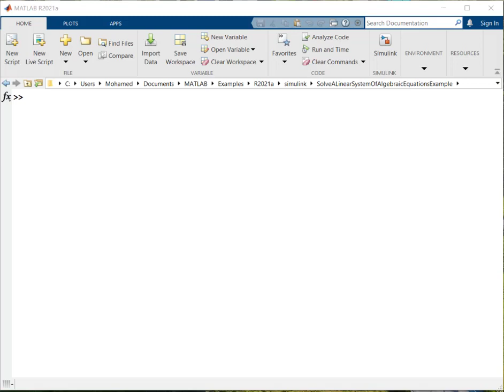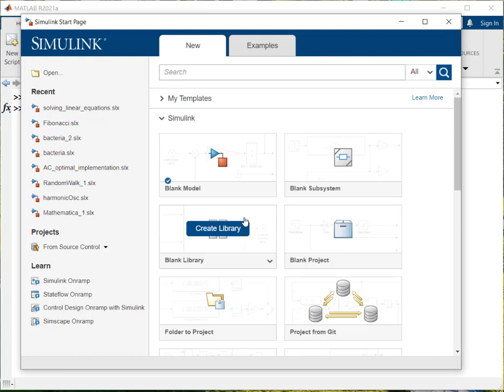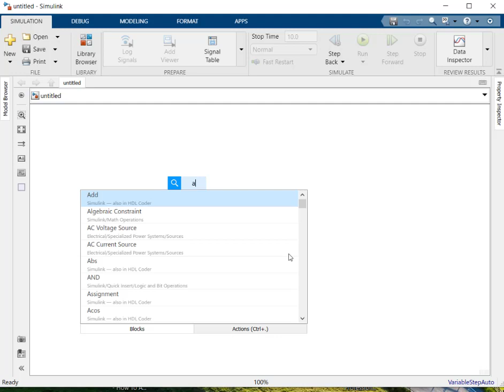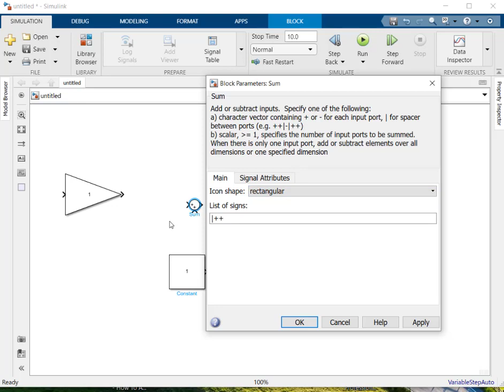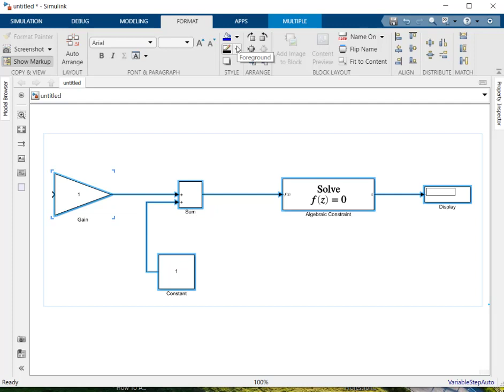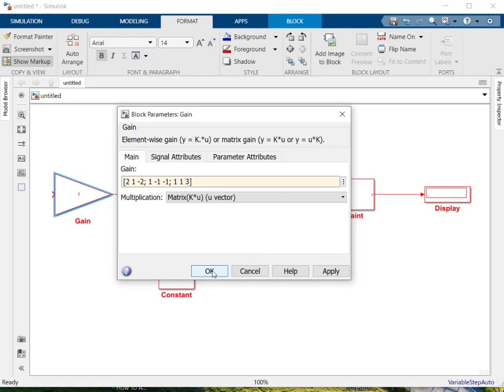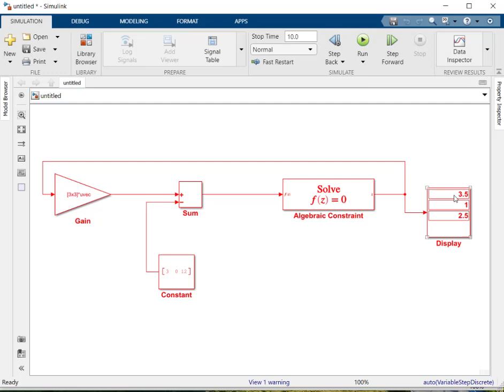Introduction to Simulink: Solving a system of linear equations with Simulink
حل نظام المعادلات الخطية باستخدام Simuling